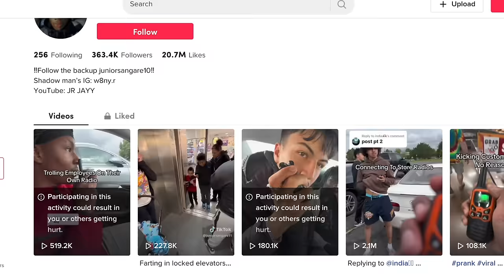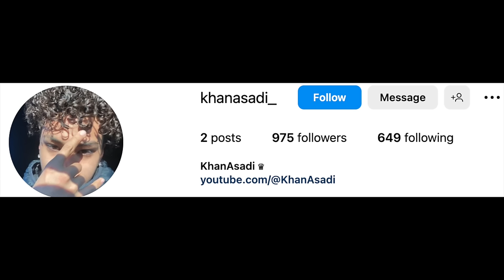We Connected to the Store Walkie Talkies!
Camera Man INSTAGRAM: @elias.mobarez